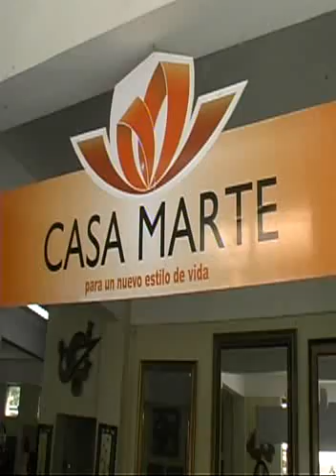Especiales En Casa Marte Jarabacoa.